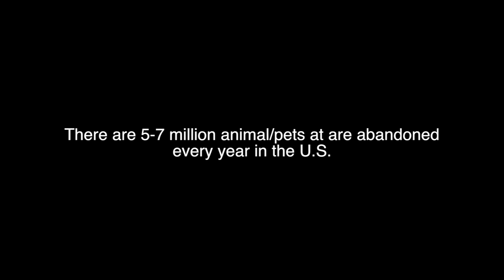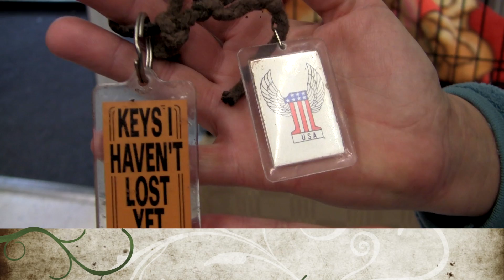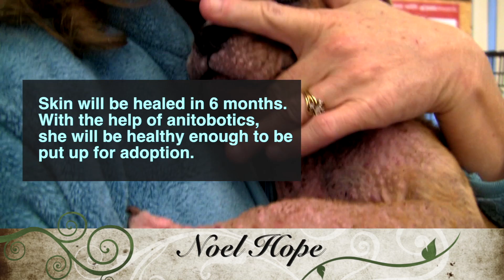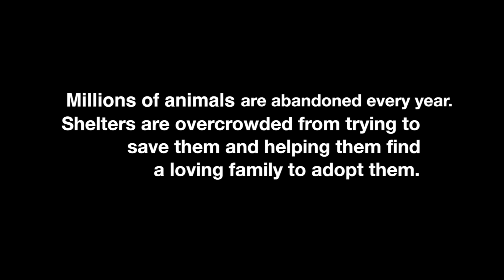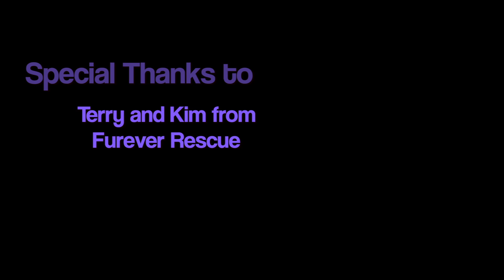Day Seven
Fasters: Farica Yang, and Yong Xin Xiong